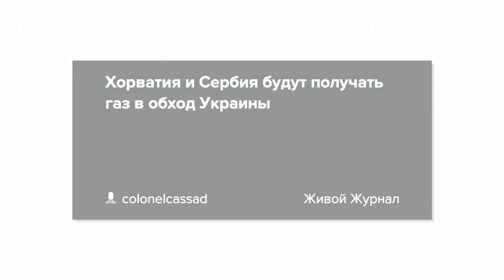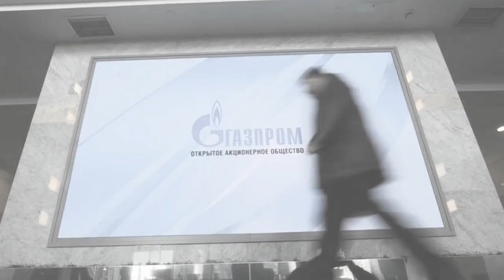Новости политики .Вы перекрыли воду в Крым, вам перекрыли газ: украинцы говорят своим властям правду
– новости политики.

2 дня назад - В среду, в вечернем эфире «Беларусь 1» появилось новое ток-шоу «Понятная политика плюс»  - 60 минут прямой эфир: